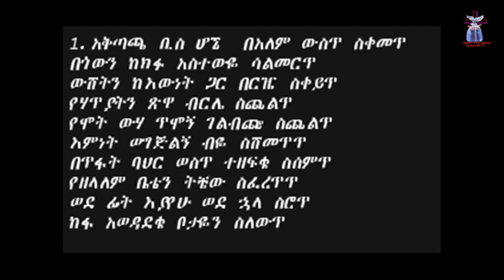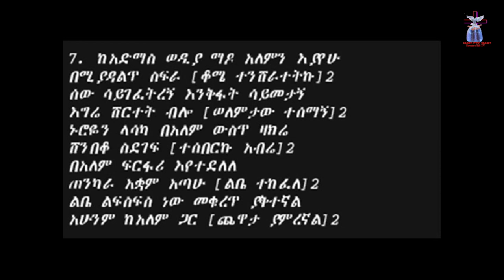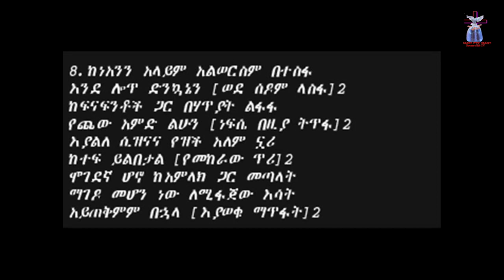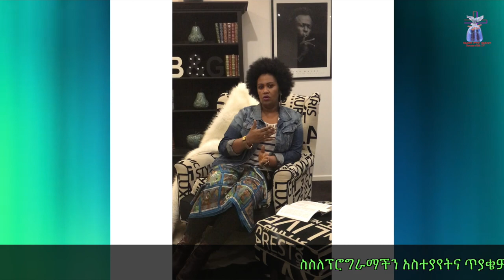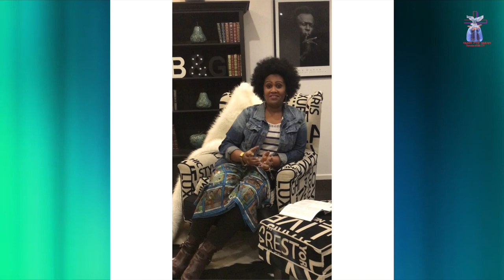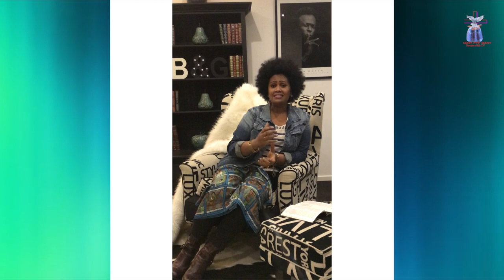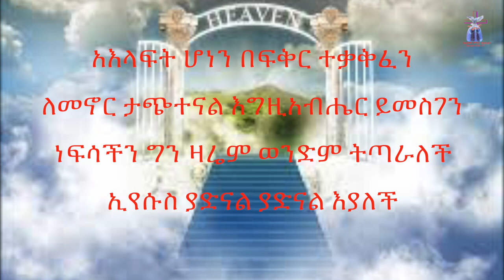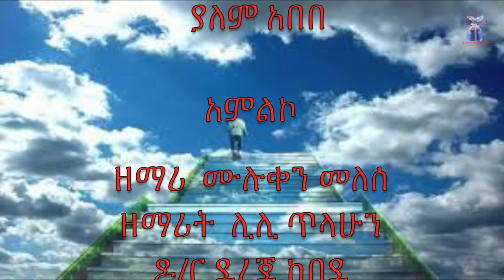የህይወት ምንጭ ቲቪ አገልግሎት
ህይወት ምንጭ የቴሌቪዢን አገልግሎት

ወንድም ሳምሶን ጎሳዪ  ጋር   የተደረገ  ቃል  ምልልስ

                            ክፍል   2